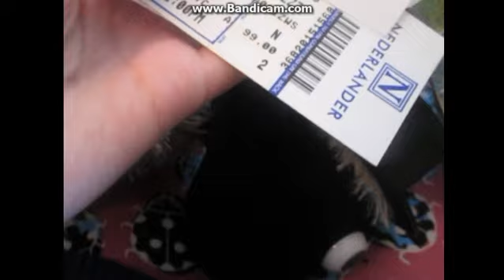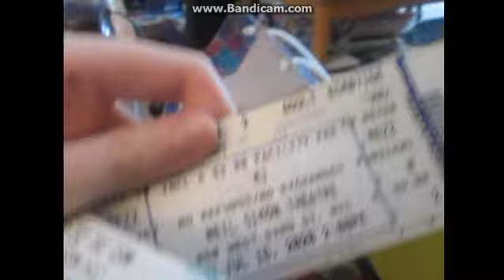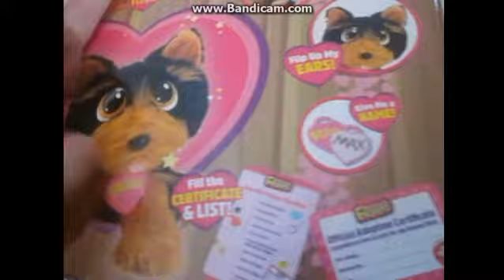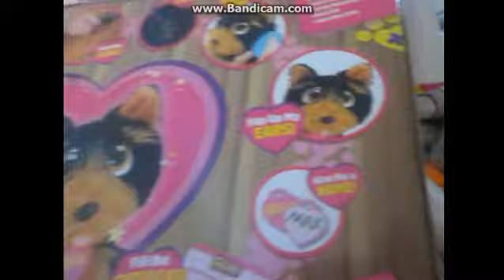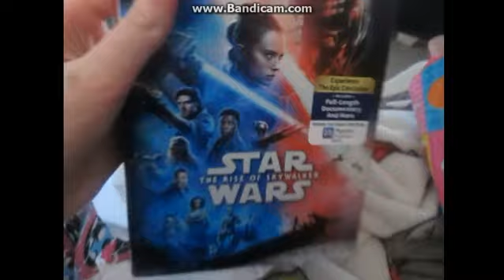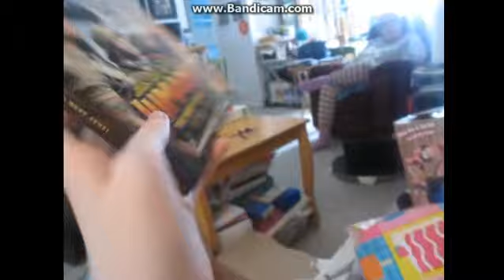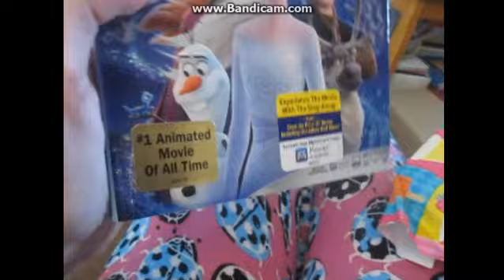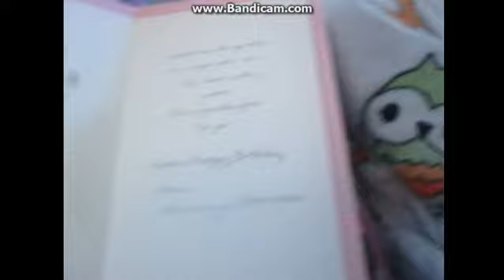Opening my Birthday presents